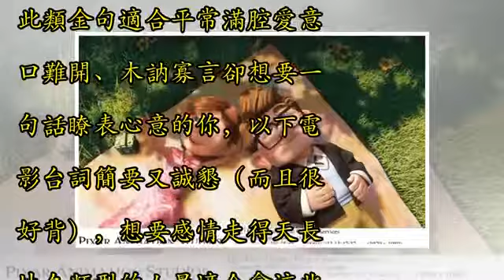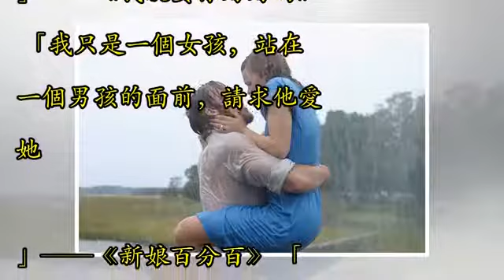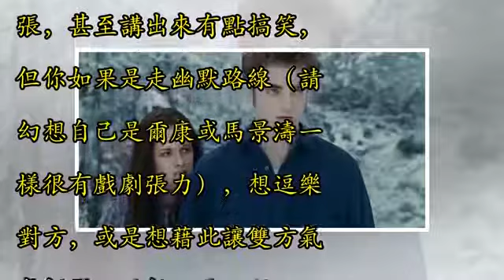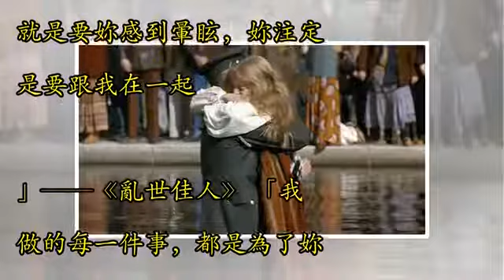情人節還在魯？想脫單選一句，講完馬上就交往了啦！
記者林映妤／綜合報導 情人節真的好不想當魯蛇單身狗啊！但想在節日到來前向心儀對象告白，卻又怕講話太笨拙，把人家嚇跑嗎？趕快把電影裡超實用、超浪漫的表白金句抄一抄學起來，講了馬上讓曖昧對象羞得不要不要，馬上答應你啦！ 首先來個「簡單扼要，一句必殺型」。此類金句適合平常滿腔愛意口難開、木訥寡言卻想要一句話瞭表心意的你，以下電影台詞簡要又誠懇（而且很好背），想要感情走得天長地久類型的人最適合拿這些感人的字句告白（求婚）啦！ 「我不是很聰明，但我知道什麼是愛。」──《阿甘正傳》 「你讓我想成為一個更好的人。」──《愛在心裡口難開》 「我今晚來到這裡是因為，當你知道你即將和某個人度過餘生時，你會希望下半...